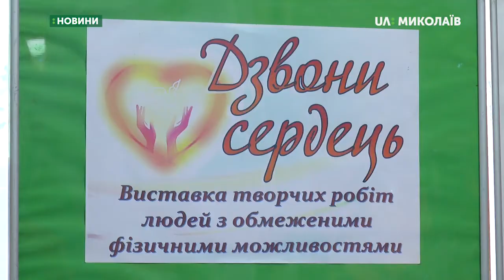Відбувся конкурс художньої творчості серед людей з інвалідністю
У Миколаєві в одинадцяте відбувся обласний авторський конкурс художньої творчості серед людей з інвалідністю «Перлини півдня».
Конкурсанти змагаються в жанрах – авторська пісня, поетичний твір, проза, декоративно-ужиткове мистецтво.
Переможці конкурсу щороку крім дипломів отримують грошові подарунки.